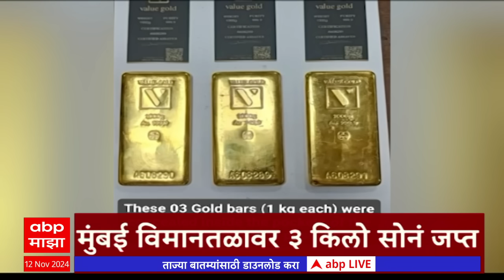ABP Majha Marathi News Headlines 1PM TOP Headlines 1 PM 12 November 2024 दुपारी १ च्या हेडलाईन्स-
ABP Majha LIVE TV | PM Modi Sabha | Maharashtra Vidhan Sabha Election 2024 | Mahayuti vs MVA